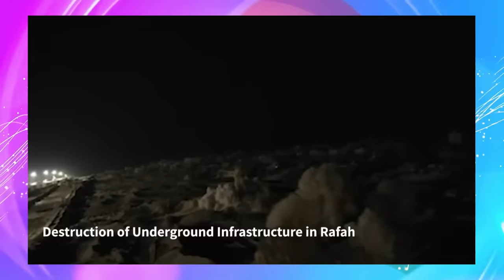Jstudio ~|ሞሳድ ሕጂ'ውን መራሒ ቀቲሉ። "ብጥንቃቀ ዘገርም መጥቃዕቲ ተጸበዩ" ኢራን። ሓዱሽ ሚኒስተር ምክልኻል ተመዚዙ።